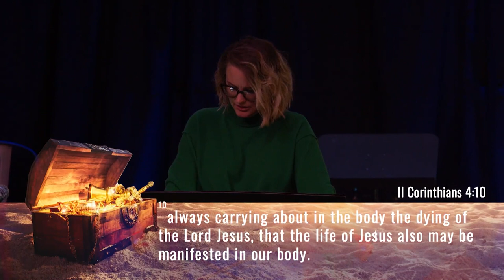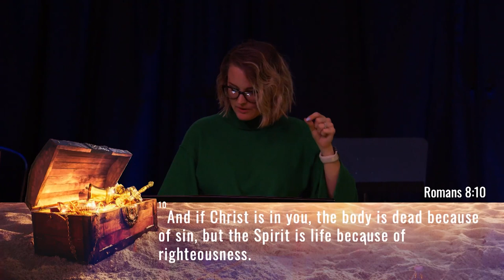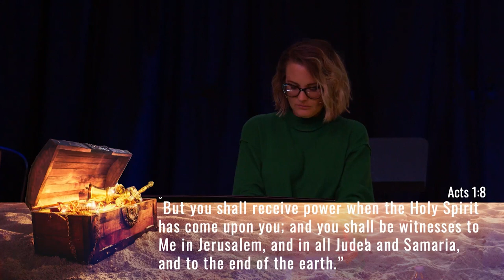Sunday, March 17, 2024 - Sermon